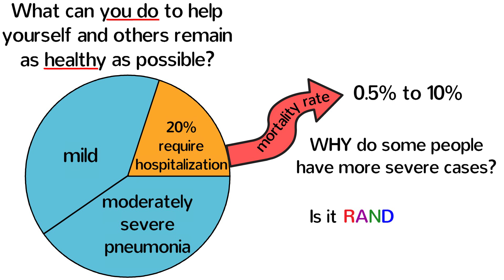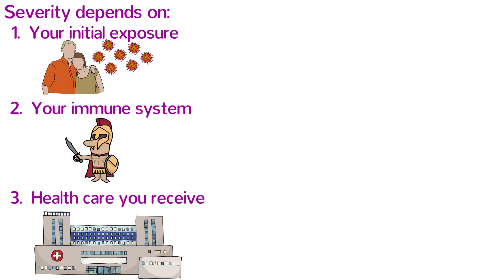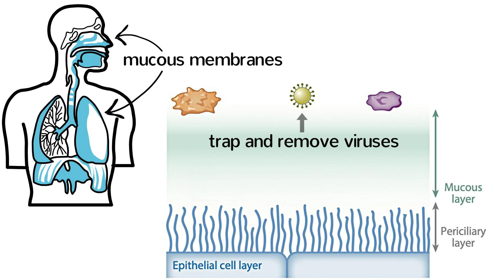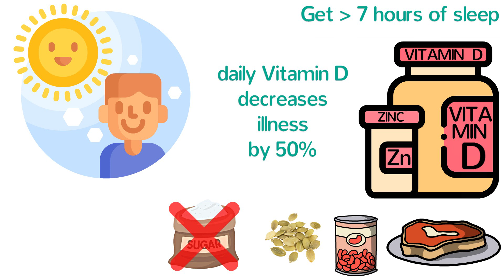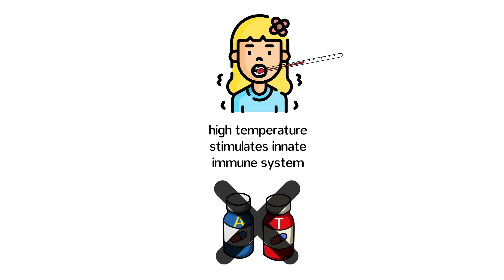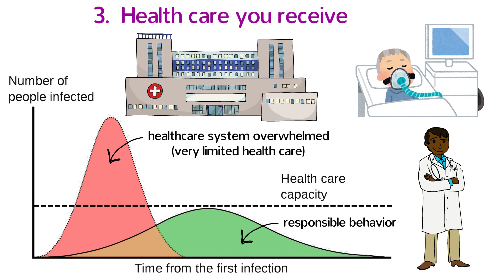How to Stay Healthy During the Coronavirus Pandemic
The Coronavirus, or COVID-19, varies a lot in severity.  How can you and others protect yourselves from the virus and give yourselves the best chance of having a less severe case if you ever get it?  Ketzbook explains in simple terms what you can do to stay healthy and why these things can help.

Also, recent evidence has shown that if you get sick at all, you should probably monitor your oxygen with a pulse oximeter.  Many patients feel "fine" even when they have pneumonia; early treatment with oxygen could help these patients from becoming critically ill.  See: